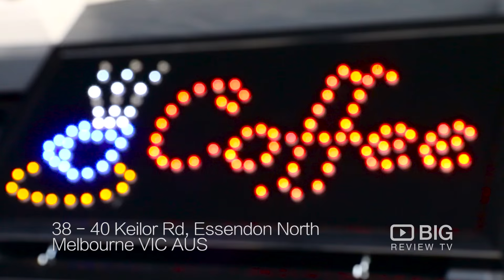Lux Car Wash a Car Service in Melbourne offering Car Wash and Car Detailing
Situated in the charming North Essendon Village, LUX Hand Car Wash & Detailing is offering a range of services available from a basic car wash through to detailing and minor paint rectification.

Lux Car Wash
38 Keilor Road Essendon Melbourne North VIC 3041